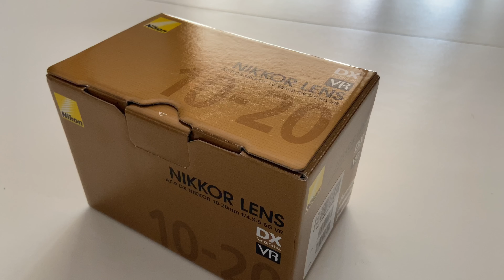Objectif Nikon Grand Angle 10-20mm VR !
Bonjour à tous je vous présente mon
nouveau Objectif Nikon AF-P DX Nikkor Lens 10-20mm F/4.5-5.6G VR